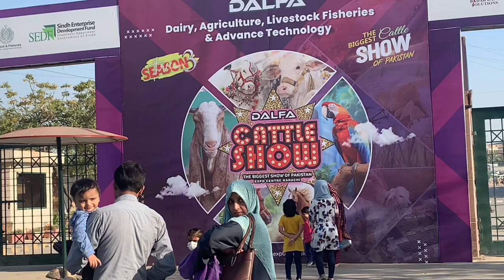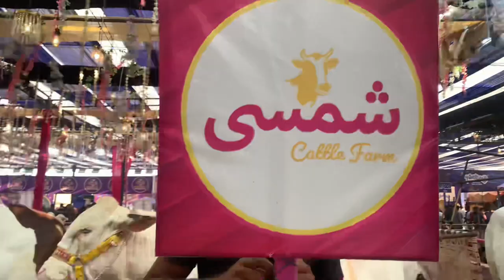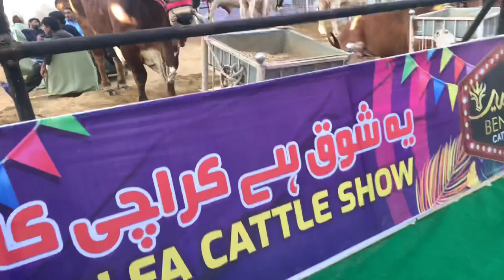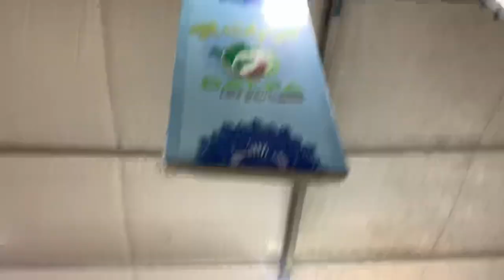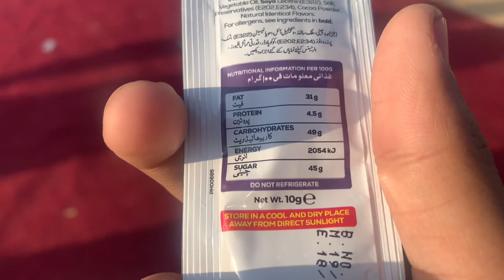Biggest cattle show 2024 in Karachi | Sheikh rayyan vlog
Assalamu, Alaikum I make funny videos and  vlogs, and short videos and roasting videos keep supporting me and Allah Hafiz